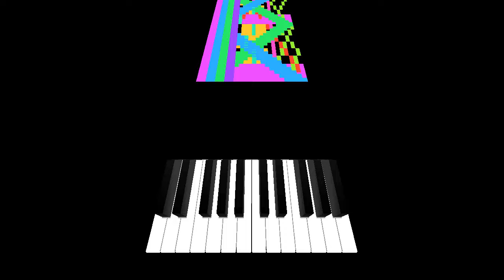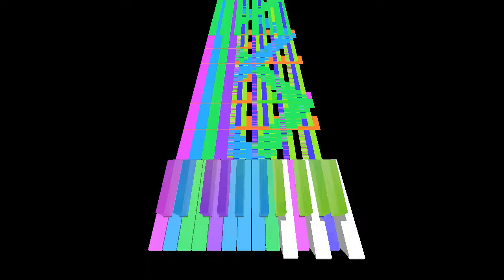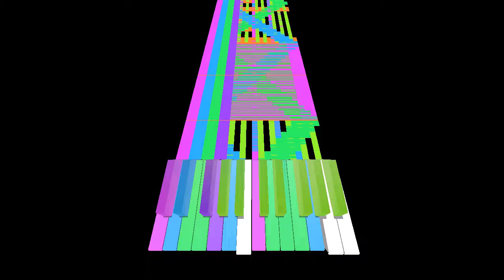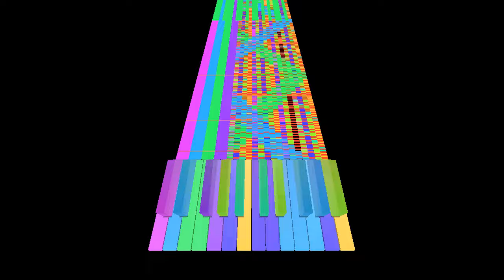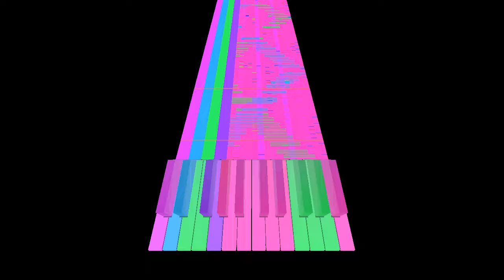[Black MIDI] Bad Apple but 2 Octaves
Made by: BA1432
Original Video: N/A
Video is rendered in UMP 1.6.2
Texture Pack made by 033D and Modified by Me.
Texture Pack Name: Auditorium (Dallas Mavericks)